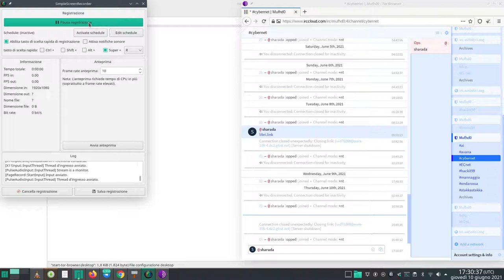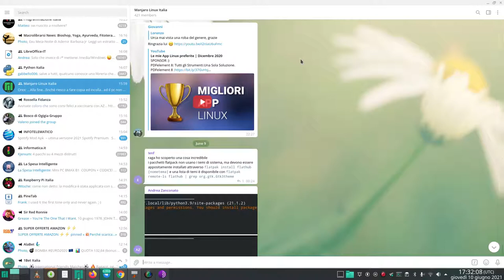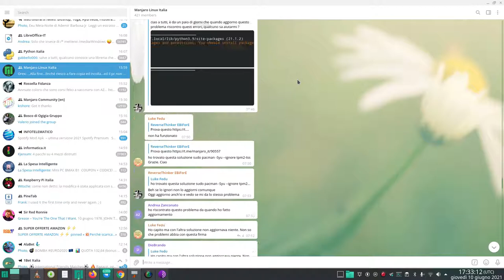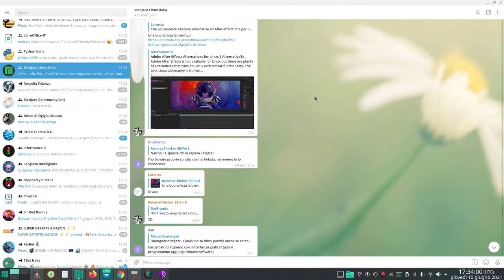pacman -S topgrade pacman Syuu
topgrade
Le mie App Linux preferite | Dicembre 2020
21.642 visualizzazioni•26 dic 2020
morrolinux
sudo pacman -Syuu
Ottengo un errore quando si installa un pacchetto: "not found in sync db"
In primo luogo, accertarsi che il pacchetto esista realmente (controllare eventuali errori di battitura!). Se si è certi che il pacchetto esista, allora potrebbe essere che la lista dei pacchetti non sia aggiornata, o i repositori siano configurati in modo errato. Lanciare il comando pacman -Syyu per forzare un aggiornamento di tutte le liste dei pacchetti e dei pacchetti stessi.